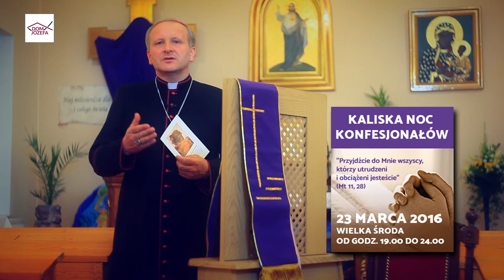KALISKA NOC KONFESJONAŁÓW - zaprasza Biskup Łukasz Buzun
23 marca 2015 w 9 kaliskich kościołach -  od 19.00 do 24.00